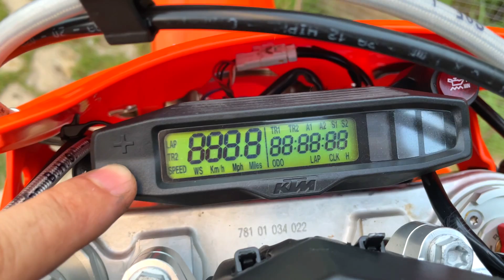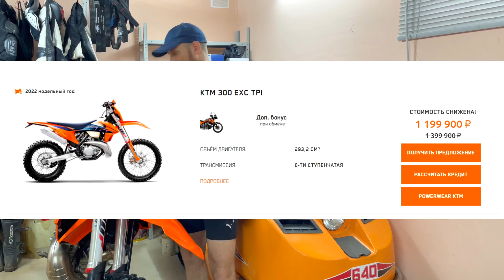Как купить КТМ дешево? Осмотр мотоцикла. Проверка перед покупкой. Выбор мотоцикла Эндуро.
Собсна решил взять КТМ и поделиться своим рецептом выбора.